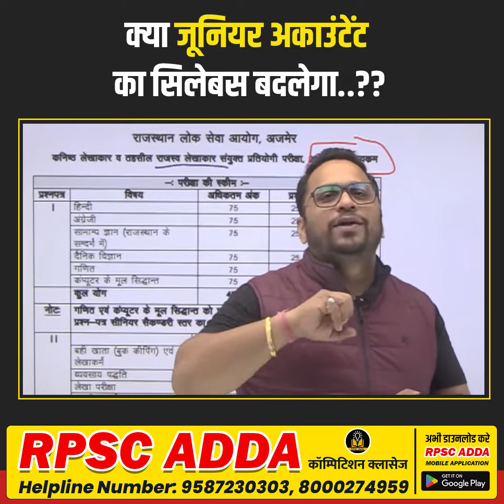Junior Accountant New Syllabus | Junior Accountant Exam 2023 | Junior Accountant Vacancy 2023